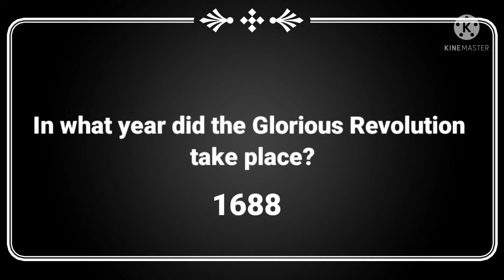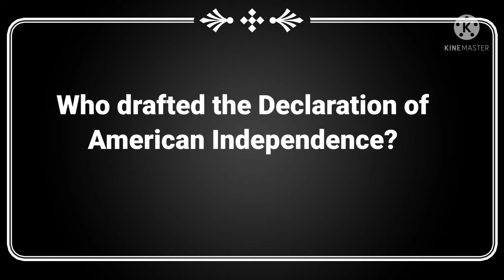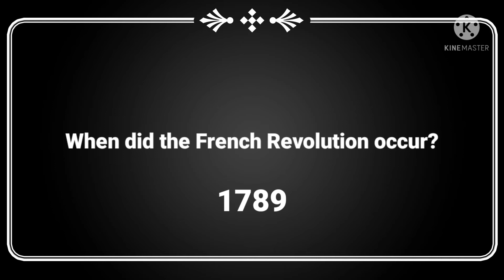Who is called the 'Child of French Revolution'?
0:00 Intro
0:10 who was the king of england during the glorious revolution?
0:25 In what year did the Glorious Revolution take place?
0:45 What was the revolution also known as bloodless revolution ?
1:00 Which revolution is related to slogan of no taxation without representation?
1:20 Who drafted the Declaration of American Independence?
1:40 When did the Boston Tea Party occur?
2:00 When did the French Revolution occur?
2:15 what is the significance of 14th July 1776 in the world history?
2:34 what is the significance of 15th June1215 in world history?
2:50 Who is called the 'Child of French Revolution'?